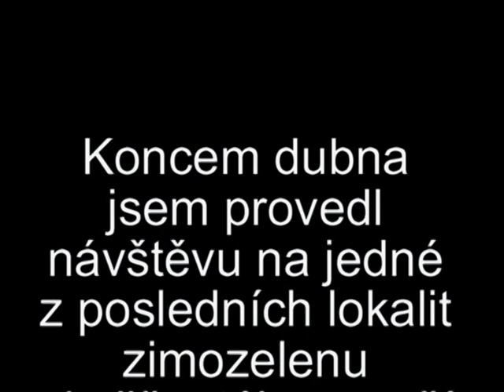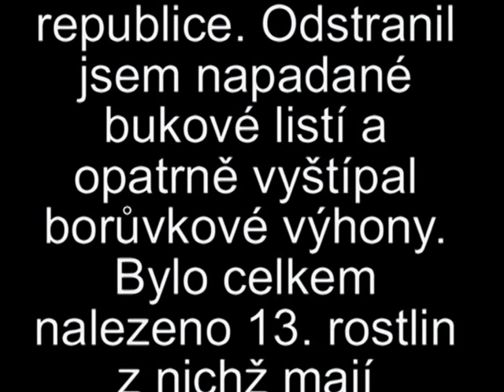Chimaphila umbellata zimozelen okoličnatý 2015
Rostlina na pokraji vyhynutí a aktuální situace na Českolipsku.